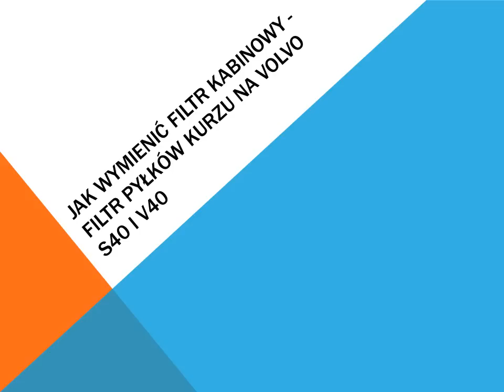Jak wymienić filtr kabinowy filtr pyłków kurzu na Volvo S40 i V40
Jak zmienić Filtr kabinowy - przeciwpyłkowy filtr na Volvo V40, a także ważne dla S40. DIY - Zamontować filtr kabinowy w Volvo V40 i S40. Ważne dla każdego silników diesel 1,9 y 2,0 i benzyna 1.6, 1.8, 1.9